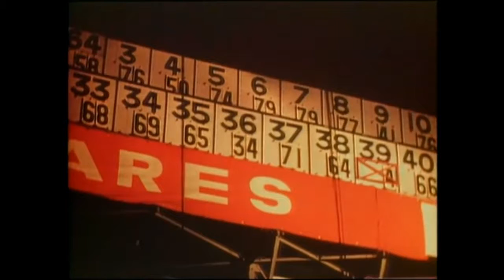David Becker Tribune Red Mogambo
Jaguar XK 120 LeMans Win 1953
Jaguar D-Type Racing Story
Phil Hill
---SOCAN---
---SOCAN---
NO Tunecore.